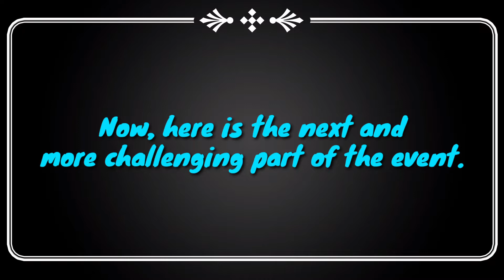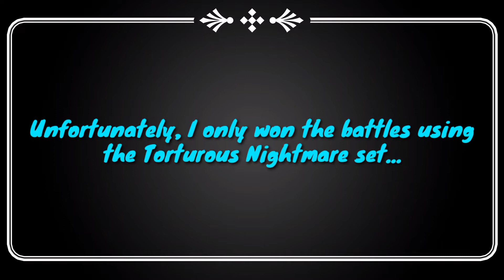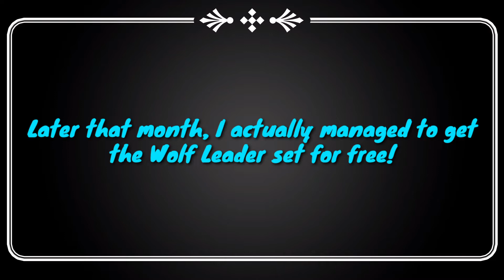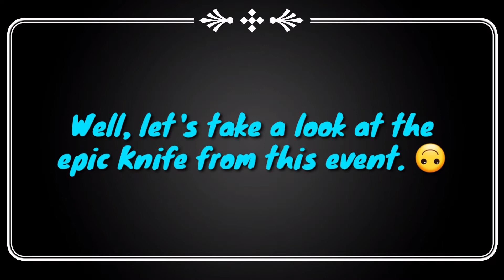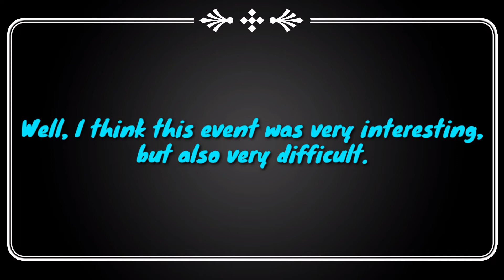Shadow Fight 3 | The Wolf Clan - Unique Knife Event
Hi!
Today we're going to play a new event of the Legion faction, which gives us the chance to see more of the new fighting style - Big Knives. In addition, a new legendary set with its own fighting bonus!